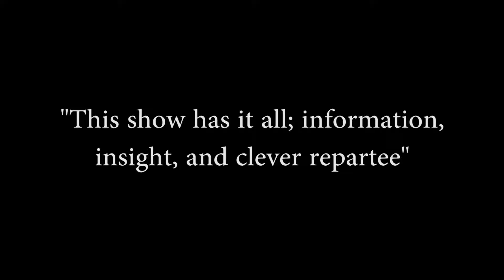The Bill Crane Sports Report - Episode 32